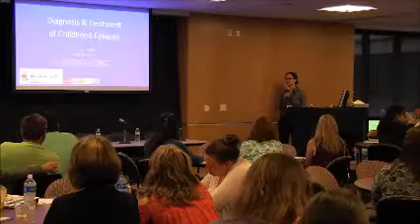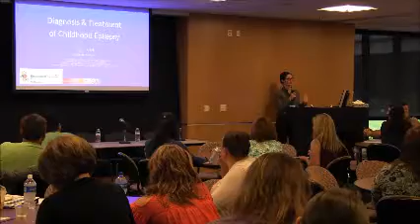Diagnosis & Treatment of Childhood Epilepsy - Alexandra Shaw, MD; Beaumont Children's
Alexandra Shaw, MD, a pediatric epileptologist at Beaumont Children's Hospital, provides an overview of childhood epilepsy at Epilepsy Foundation of Michigan's 2017 Back to School Conference.